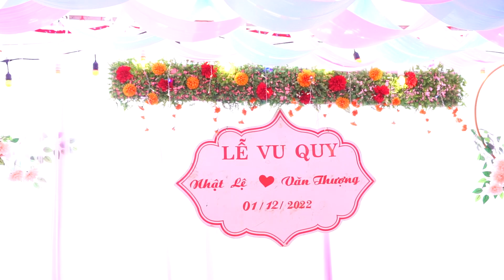LỄ VU QUY " NHẬT LỆ & VĂN THƯƠNG " 01/12/2022 Bản Hịa, Mường Chanh, Mai Sơn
video quay tại  bản hịa, mường chanh
Bản quyền thuộc kênh Sơn La Phố Núi